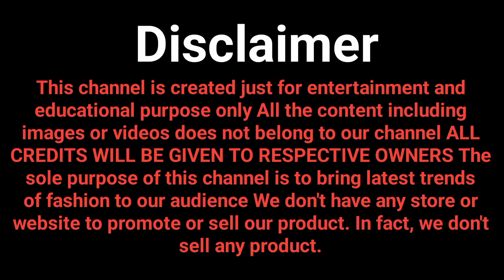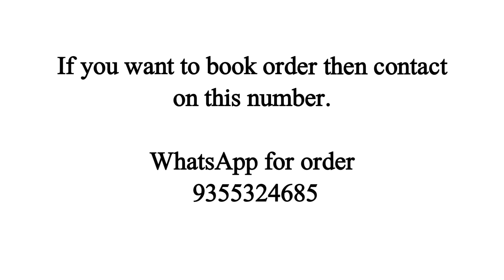2023 White Sadiyon ka collection | unique pattern of sarees | best design sarees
2023 White Sadiyon ka collection | unique pattern of sarees | best design sarees

Your Topics-
saree designs
new saree design 2023
online saree collection
latest saree designs 2023
new fancy saree design 202
new saree model design
designer saree
latest designs maria b saree collection
party wear saree
krishna sarees
new design saree collection
latest design saree 2023
new saree designs 2023

channel.